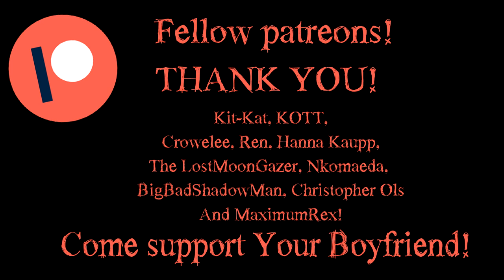COMIC CONS! GAME MAKING! PATREON! OH MY!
Geez, how many times did I blink in this video?